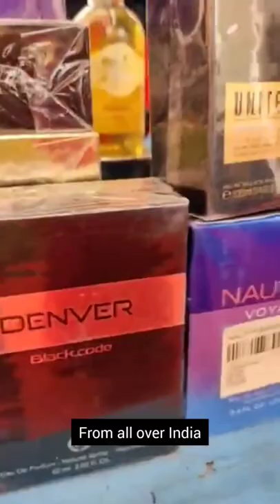Nakshatra Exhibition - 50+ Exhibitors from all over India at Seema Hall Ahmedabad | Fashion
One of the most beautiful cafes of Ahmedabad providing Indoor and Outdoor experience altogether!
Available to book the space for Celebrations

Address : Prithvi Art Celebration, Shri Sahajanand Arts & Commerce Colleges, Plot - b, Chandragupta society b/h, Late Shri Ramanbhai Patel Marg, Ambawadi, Ahmedabad - 380015